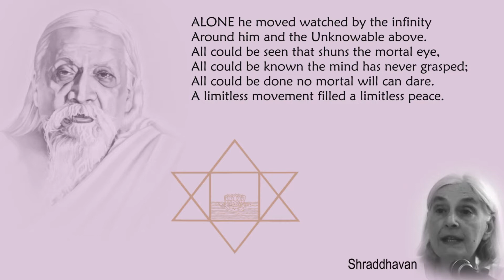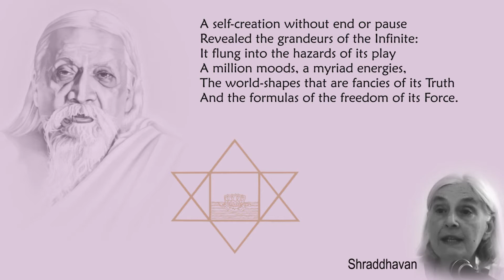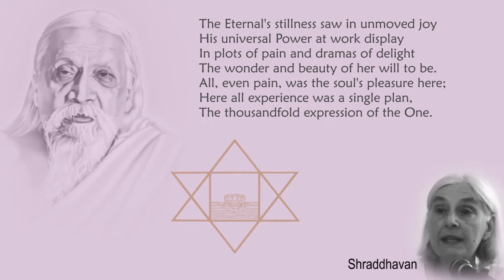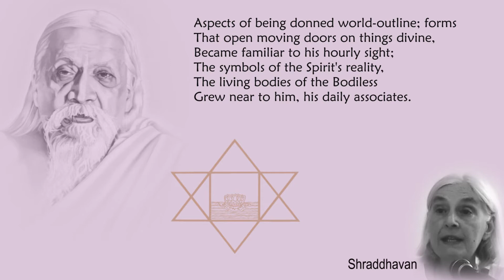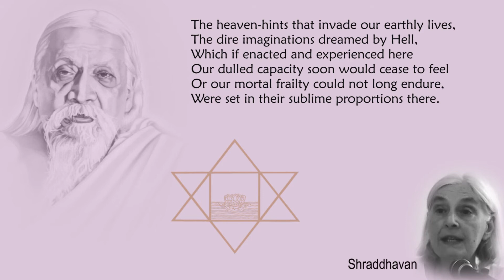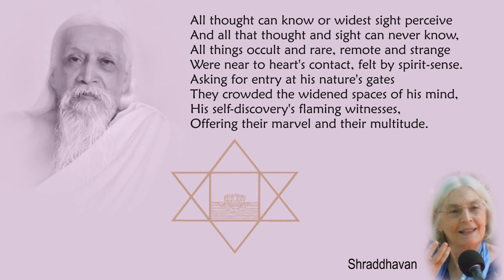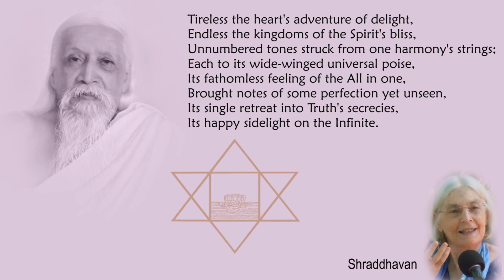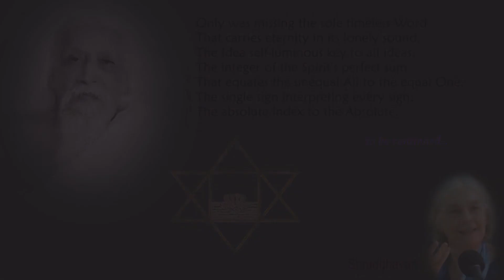Savitri Readings by Shraddhavan - Book 02, Canto 01 - Part 01